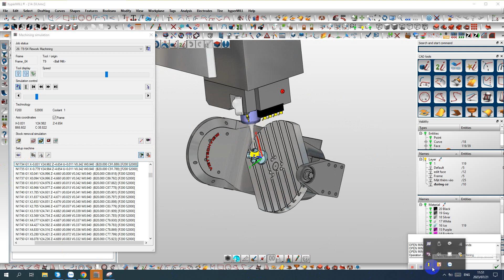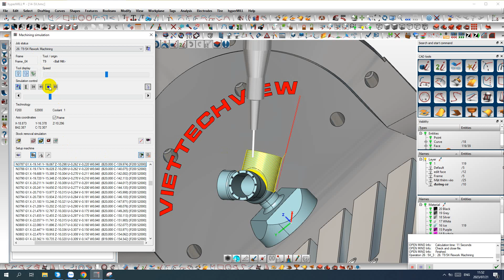5X Rework Machining